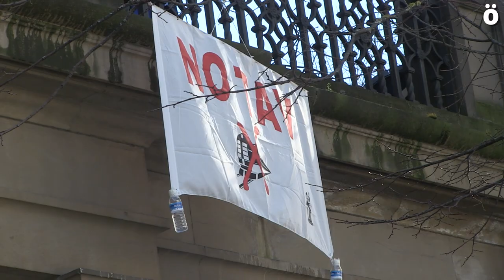AHTren aurkako ikurrak zintzilikatzeagatik isundu dute Mugitu Mugimenduko kide bat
50 euroko isun bat ezarri diot ekintzaile bati Mozal Legea aplikatuz.

“Jartzazu, jarriezu” kanpainaren baitan, Mugitu! Mugimenduak Nafarroako hainbat tokitan AHTaren aurkako bandera ezarri zuen. Kanpainari bukaera emateko, otsailaren 15ean, Nafarroako AHTaren instituzio eragileetan- Gobernu delegaritza zein Diputazioan- bandera bana ezarri zuen, bi instituzio horien erantzukizuna salatzeko.

Pasa den astean, ekintza horretan parte hartu zuten hiru ekintzailetatik batek 50€ ko isuna jaso zuen, Mozala legea ezarrita.

Ekintza hau egin aurretik eta isunduak izan zitezkeela jakitun, ekintzaileek Ahotsa.info-ri elkarrizketa bat eskeini zioten. Grabazio horretan, AHTari eta Mozala legeari desobedientzia erabakia zutela esaten zuten, eta Mozal legeak "adierazpen askatasuna eta protesta egiteko eskubide oro hondoratzen dituela" azpimarratzen zuten. Lege honen helburu nagusia "injustiziarern aurka altxatzen den oposizio guztia zigor ekonomikoen bidez isilaraztea" dela nabarmentzen zuten. Eta datu zehatzak eman zituzten: Mozala legea aplikatzen denetik (2015eko uztailatik) EAEn 14.000 isun ezarri direla 1,2 milioi € ko zigorra jasoz (Nafarroako datuak ez dira kaleratu). Espainiako estatuan garai berean 270 milioi € ko isun metaketa pairatu da.
Mugitu! Mugimenduak behin eta berriz desobedientzia aldarrikatu nahi izan du: "AHTari, instituzio eragileei, bultzatzaileei eta desobedientzia praktikatzen duten talde guztiak kriminalizatzen dituen Mozal legeari ere", gehitu zuten.